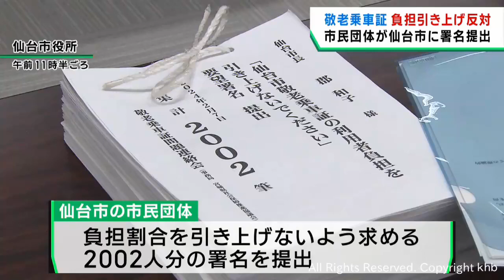仙台市が敬老乗車証の自己負担割合を引き上げ方針 市民団体が反対の署名を提出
仙台市が敬老乗車証の自己負担の割合を引き上げる方針を示したことについて、市民団体が反対の署名を市に提出しました。